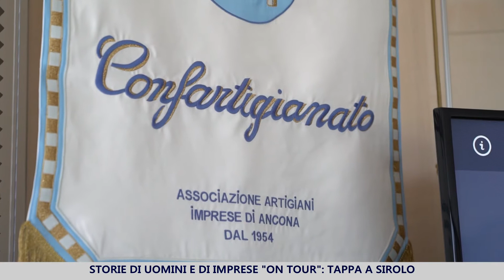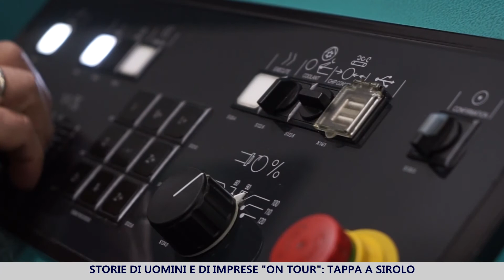Storie di Uomini e di Imprese in Tour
Una nuova iniziativa itinerante, lanciata in collaborazione con Univpm dipartimento di Management. L’idea nasce dal Libro “Storie di Uomini  e di imprese” . Un volume che racchiude storie di donne e uomini straordinari, capaci di fare impresa giorno dopo giorno, innovando e rinnovandosi, oltre ogni ostacolo, Covid compreso.

Tra i protagonisti il Sindaco Filippo Moschella, il Presidente di Confartigianato Imprese Ancona Pesaro Urbino Graziano Sabbatini e alcuni degli imprenditori di successo raccontati nel libro di Taffi. Ingresso libero e gratuito.

📆 Mercoledì 29 luglio ore 21.30
📌 Parco della Repubblica